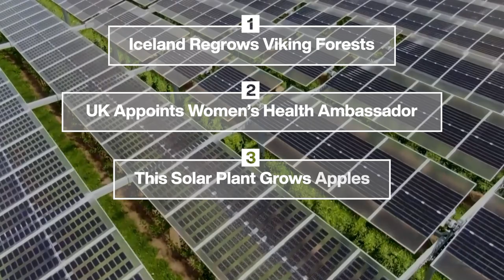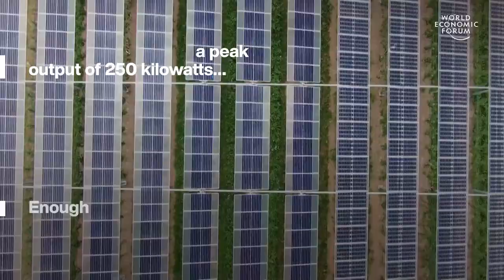Iceland is regrowing Viking Forests & Solar plant that grows apples | Stories of the Week | WEF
This week the World Economic Forum are highlighting 4 top stories - Iceland's reforestation efforts, the UK appoints its first health ambassador for women, a German solar plant that doubles as an orchard, and a new Columbian innovation that's bringing water to thousands.

0:15: Iceland is replanting long-lost forests destroyed by the Vikings
01:46 UK introduces a womens' health ambassador
03:30 This German Farm harvests green electricity and organic apples
04:27 This Columbian invention is bringing drinking water to thousands